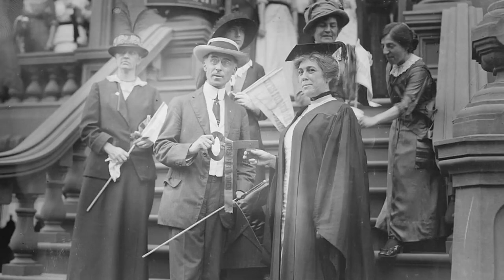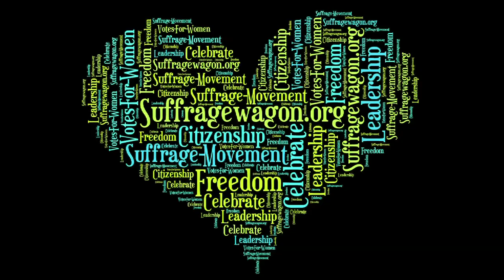Wilmer Kearns: Being the husband of a suffrage activist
Reading by Peter Michael. Images from the Library of Congress. Suffrage Wagon News Channel celebrates women's freedom to vote. We love news and stories of the suffrage movement. Build links between the past, present, and the future. The year 2013 is special because of the suffrage centennial celebration of the campaign wagon. Suffragist Edna Kearns drove in it for organizing purposes. Wilmer Kearns treasured the wagon and showed it off. He assisted with the publicity for the presentation ceremony when I.S. Remson presented it to the New York State Woman Suffrage Association in 1913. Hop a ride on the "Spirit of 1776."